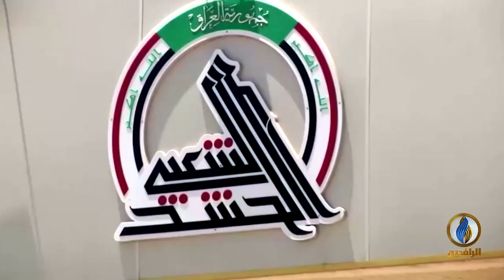تقرير إخباري.. عام 2020 شهد ذروة الصراع الأمريكي الإيراني بعد مقتل سليماني قرب مطار بغداد